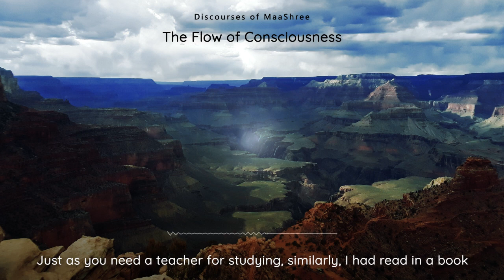The Flow of Consciousness | चेतना की प्रवाह | The Role of GURU in your Life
This is an excerpt from Audio CD "Buddhatwa" in Hindi.

To listen and know more about MAASHREE, visit our